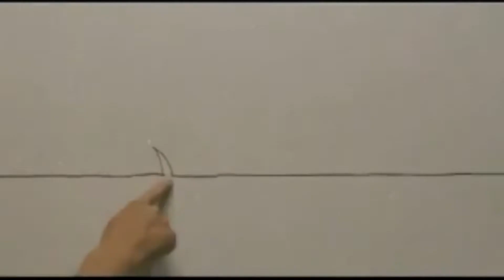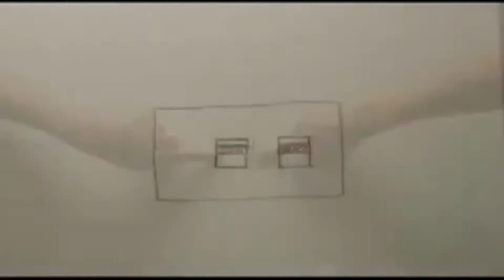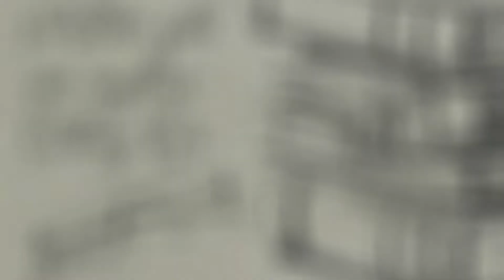[Chương trình] "Trường Xưa" - Lễ kỉ niệm ngày nhà giáo Việt Nam 20/11/2013 - Đội VNXK trường ĐHSG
Đây là chương trình văn nghệ "Trường xưa" Lễ kỉ niệm Ngày Nhà Giáo Việt Nam 2013 do Đội Văn nghệ Xung kích trường Đại học Sài Gòn dàn dựng và biểu diễn.